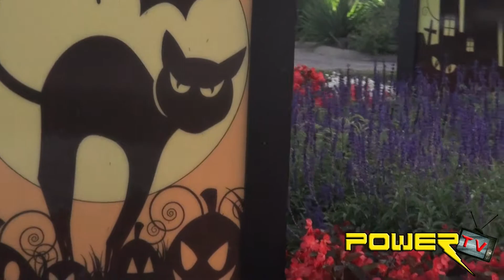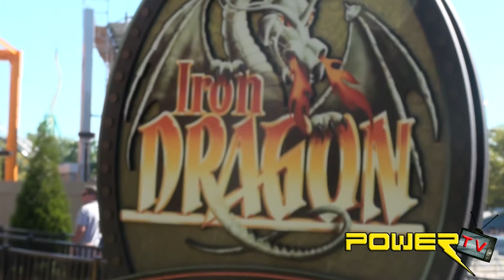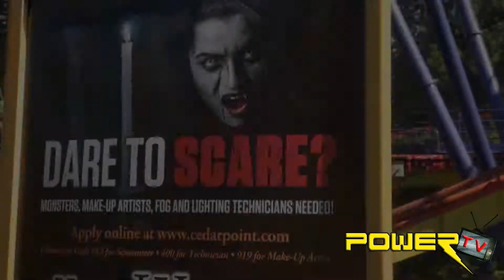Bink at Cedar Point